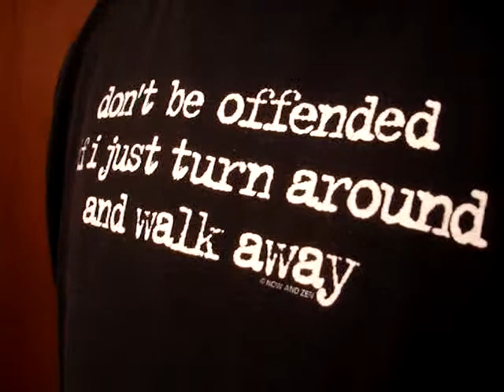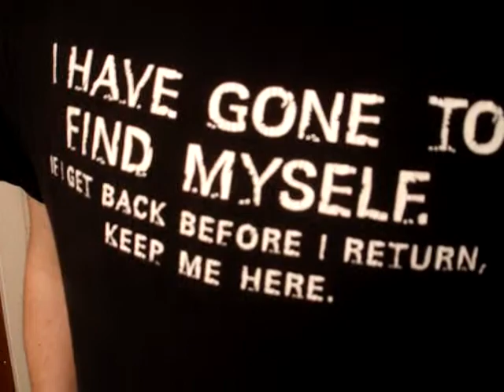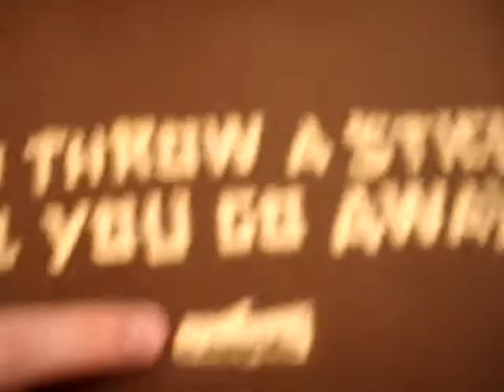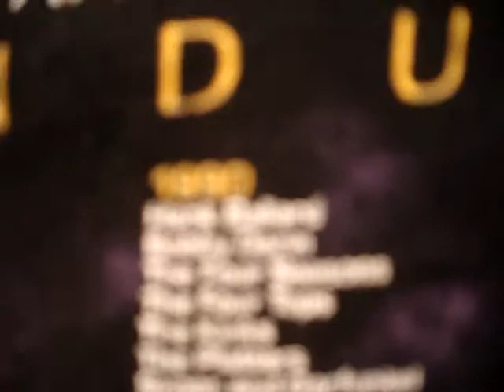Many Shirts Of Me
Oh Me Oh My. . . And I thought I just gained a few pounds. . .